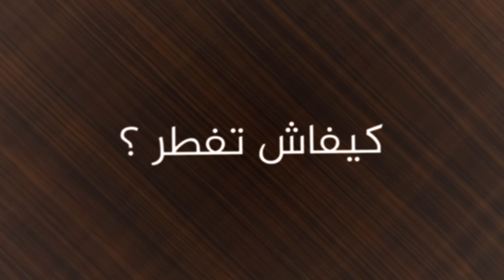نبيل لعياشي..هاكيفاش التمر كيحارب السموم اللي كتكون فالجسم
يعتبر التمر من المواد الغذائية الغنية وهو من السكريات السريعة الاحتراق لهذا يجب بدء الافطار بهذه المادة، وتجدر الإشارة أن جميع التمور لها نفس القيمة الغذائية رغم الاختلاف في الثمن